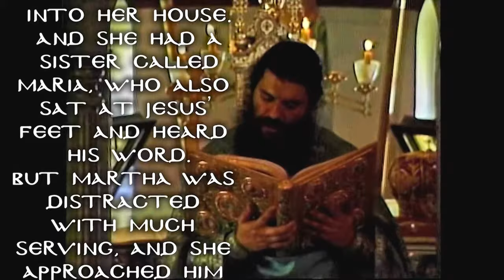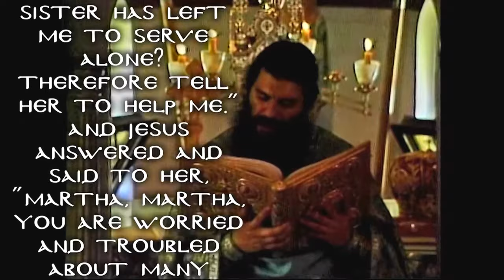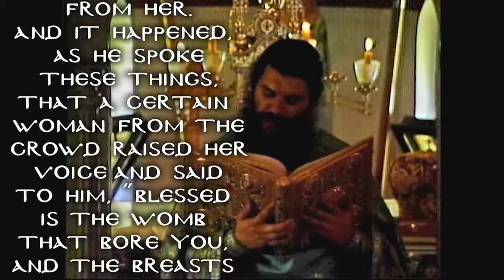Gospel of Luke: "Martha, Martha, you worry about much..."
in 1992, on the occasion of the Divine Liturgy for the Feast of the Dormition of the Theotokos Archimandrite Pavlos Stratigeas reads the section from the Gospel of St. Luke assigned for the Holy Feast. This program was recorded at the Cathedral of St. Markella of Chios in Astoria, NY in 1992. This program in in Greek and English with English subtitles under the spoken Greek.